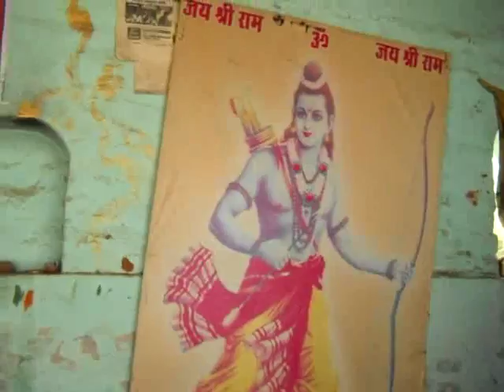Patanjali Yogpeeth|Bal Sanskar Shivir|Dr.Brij Mohan|Village-Anaith|Ara|Bhojpur|Bihar|22-03-2018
DSCN0055
05-State-BIHAR,District-BHOJPUR,March-2018,Camp No.-05,Time-10.30AM TO 12.30PM,Bal Sanskar Shivir-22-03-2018,
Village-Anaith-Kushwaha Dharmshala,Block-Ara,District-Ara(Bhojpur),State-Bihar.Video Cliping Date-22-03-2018